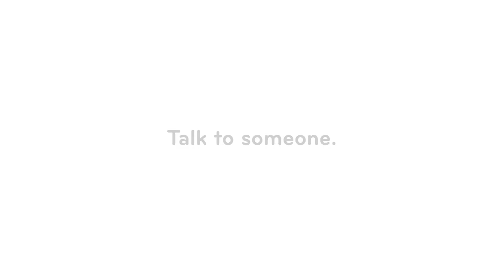You Are Not Alone, RCPS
You are not alone. A message from teens and from April Fallon, RCPS Director of Student and Community Support. Georgia Crisis and Access Line 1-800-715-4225